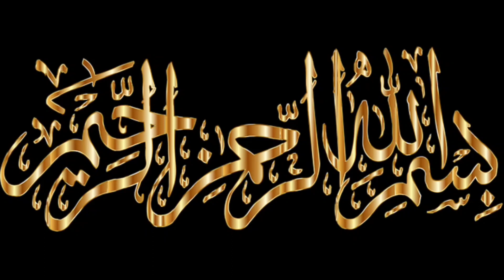Keema Fry Recipe - Beef keema banane ka tarika - Hari pyaza qeema recipe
Keema Fry Recipe - Beef keema banane ka tarika - Hari pyaza qeema recipe Keema Hari piyaz recipe - Best piyaz keema banane ka tarika - Beef qeema recipe keema fry recipe learn how to make keema karahi